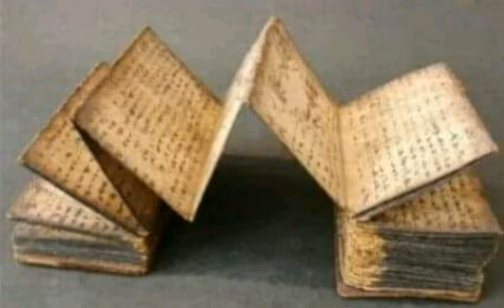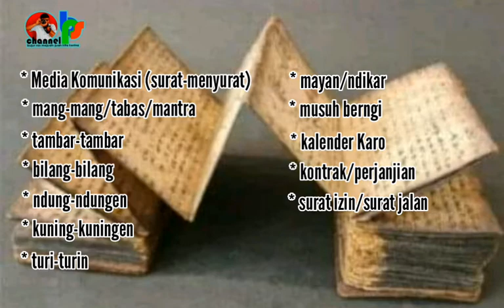Mengenal Aksara Karo | Fungsi Aksara ataupun Tulisen Dalam Kehidupan Masyarakat Karo Tempo Dulu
Belajar Aksara Karo bersama Bastanta Permana Sembiring | Media Tulis Aksara Karo | Mejuah-juah |